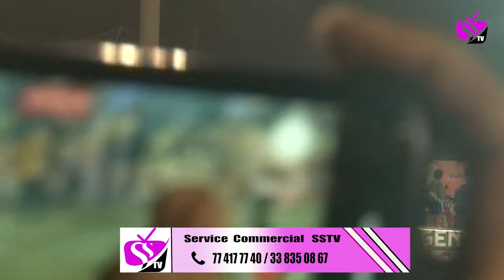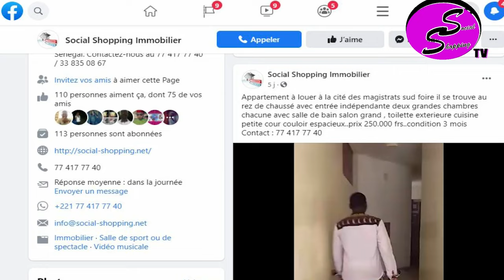Suivez l'intégralité Open Press de Modou kharagne lô aux Stades Municipales des Parcelles Assainies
SS TV la télé de l'avenir!